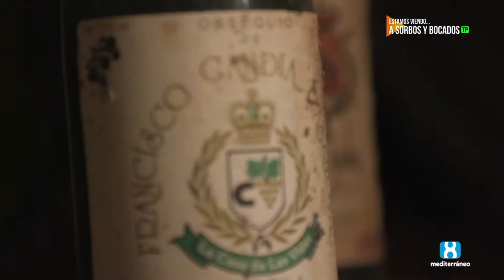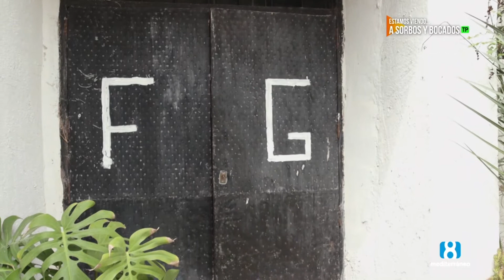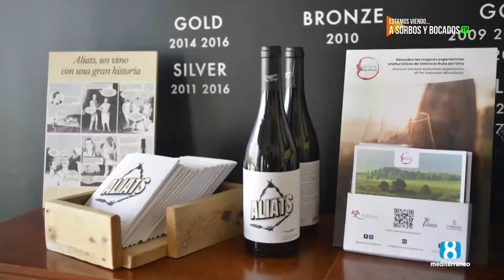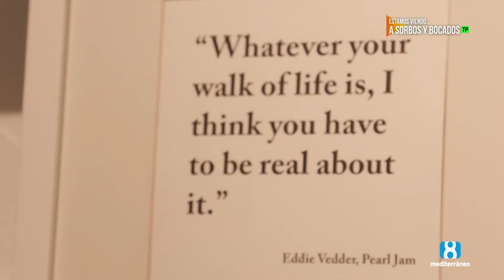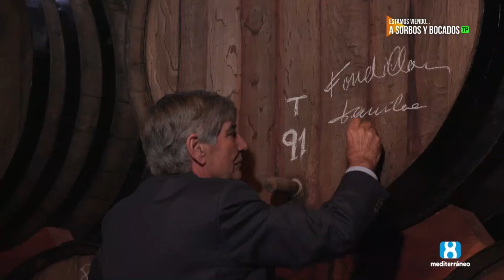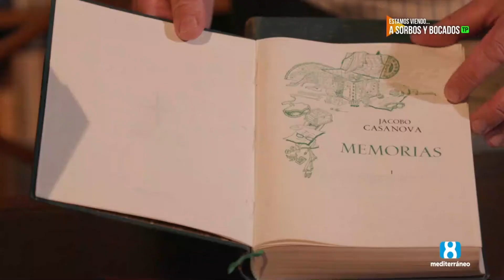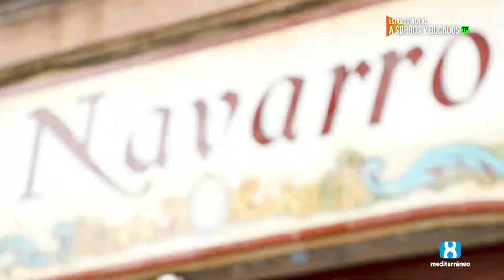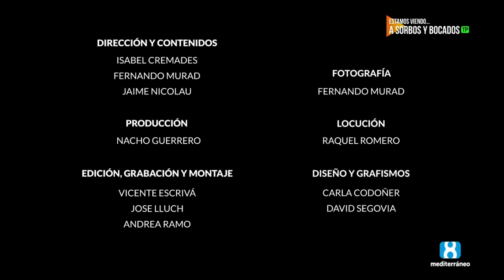A sorbos y bocados. Episodio 6